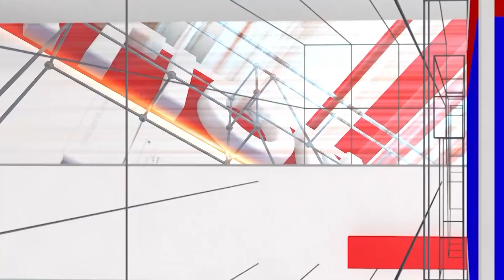K S Eshwarappa: ಲಿಂಗಾಯಿತರ ಶಾಪದಿಂದಾನೆ ಸಿದ್ದರಾಮಯ್ಯನವರಿಗೆ ಈ ಸ್ಥಿತಿ ಬಂದಿದ್ದು..! | National TV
K S Eshwarappa: ಲಿಂಗಾಯಿತರ ಶಾಪದಿಂದಾನೆ ಸಿದ್ದರಾಮಯ್ಯನವರಿಗೆ ಈ ಸ್ಥಿತಿ ಬಂದಿದ್ದು..! | Siddaramaiah | National TV